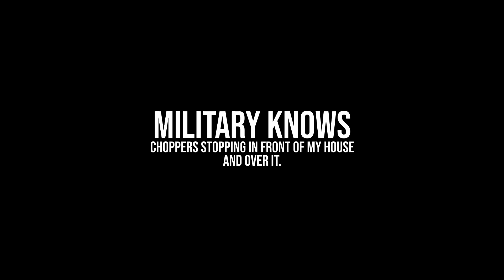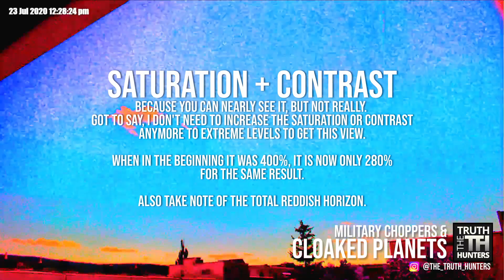military choppers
Close enough to send them some love ;)
Notice around the 16:00 mark - how the "clouds" are not dissipating nor changing form. They are clinging to this object through its negative polarized attraction.

Get your secure browser today - including FREE VPN, malware blocker, and many other features:
- it's free and it's easy to import your existing bookmarks. In addition, this thing is lightning fast. Wouldn't choose any other at the moment.